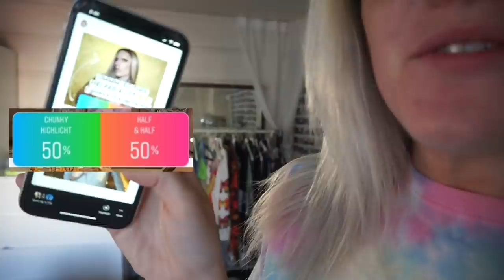Tr@$hy Girl Summer Hair Transformation *was looking hurt*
It's trashy girl summer and I need a glow up! Todays hair transformation was inspired by the trendy 90's chunky highlighted vibe. Although I was sooo close to doing half & half so I'm saving that for another day! The final result is wild! I hope you guys liked this hair transformation and I'll see you in my next video!!